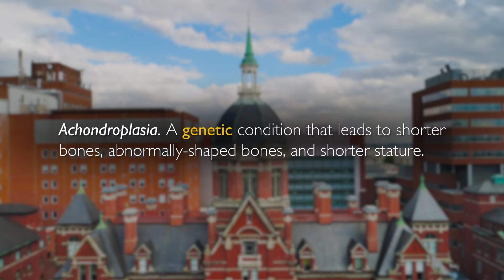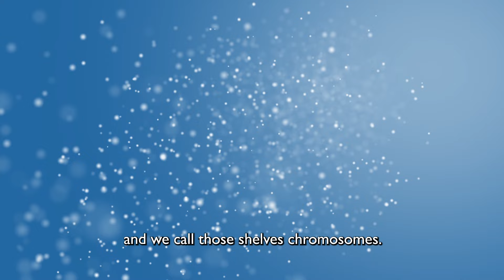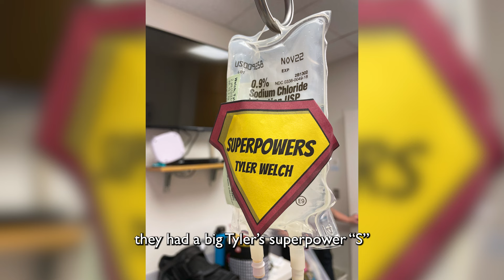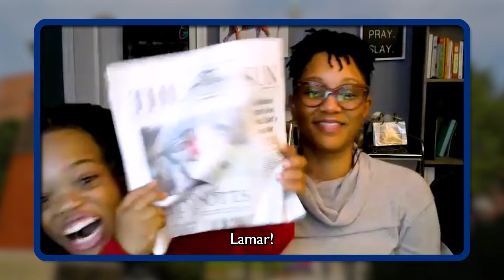The Patient Experience at Johns Hopkins Genetic Medicine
Hear from patients whose lives were changed by genetic medicine experts at Johns Hopkins. Learn about their journey and what you can expect from specialists in the Department of Genetic Medicine at Johns Hopkins.